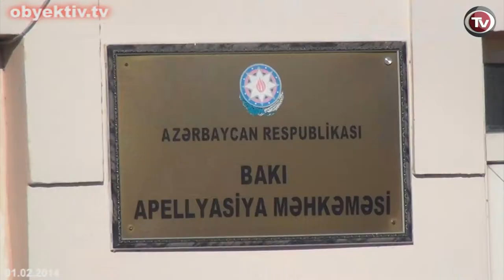HUMAN RIGHTS NEWS JANUARY 18-22 PACE RAPPORTEURS HOLD MEETINGS IN BAKU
On January 21, journalist, human rights defender Parviz Hashimli filed an appeal against Sabail Court decision, which denied his motion to replace his detention sentence with house arrest. According to lawyer Elchin Sadigov, denial of Hashimli's motion for house arrest contradicts Article 5 of the European Human Rights Convention.

On January 21, Baku Appellate Court heard journalist, human rights defender Hilal Mammadov's lawsuit against Ministry of Internal Affairs and Prosecutor General Office. Mammadov demands 50,000 AZN from each of the defendants, for dissemination of a report in which he was described as a criminal. During the hearing, Mammadov stated that the reports of Ministry of Internal Affairs and the Prosecutor General's Office distorted the facts, as the allegations in those reports did not prove right in the course of the trial. Decision made by the court of first instance was upheld in absence of defendants and their representatives. Hilal Mammadov was arrested in June of 2012. He was sentenced to five year imprisonment in Baku Court on Grave Crimes on September 27 of previous year. The Court found him guilty of treason, national discrimination, and drug trade.

Rapporteurs of Parliamentary Assembly of the Council of Europe on Azerbaijan, Joseph Debono Grekh and Pedro Agramunt are in Azerbaijan. On January 21, they met with the representatives of local civil society. Members of Human Rights Monitoring Group Novella Jafaroglu, Saadat Bananyarli, chairman of IRFS Emin Huseynov, head of Human Rights Club Rasul Jafarov, member of Azerbaijan National Committee of the Helsinki Citizens' Assembly Bayram Sadigov, and coordinator of Election Monitoring and Democracy Studies center Samir Kazimli participated in the meeting. The rapporteurs were informed about the situation of human rights in the country. Human Rights defenders expressed their concern over the amendments made by the Parliament to the NGO legislation.

Grekh and Agramunt met with opposition members in Baku on January 21.  The meeting was participated by Azerbaijan Popular Front Party chairman Ali Karimli, Classic Popular Front chairman Mirmahmud Miralioglu, Free Democrats organizing committee chairman Sulhaddin Akbar, chief of ADP Sardar Jalaloglu and executive secretary of Real Movement Natig Jafarli. After the meeting, Ali Karimli said the rapporteurs of PACE were not objective and directly supported Azerbaijani authorities.  "They turn blind eye to last October's presidential election fraud. They rely not on the professional election observers from OSCE ODIHR, but on PACE observers bribed via "caviar diplomacy." They ignore our evidences about the election fraud. That's why we left the meeting and protested against PACE rapporteurs with a statement" he said.